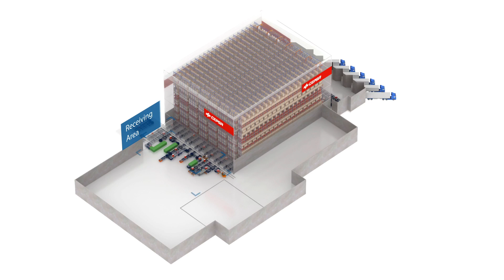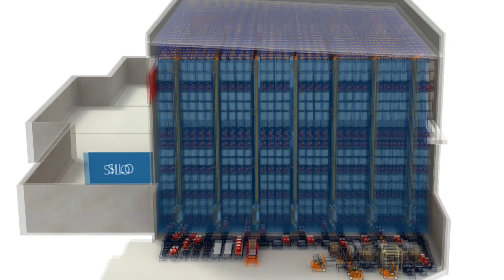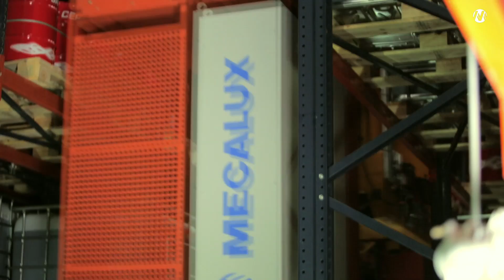Automated clad-rack warehouse for Cepsa's lubricant refinery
Located next to the impressive facilities of the Gibraltar-San Roque refinery, Cádiz, with a million and a half square meters and Cepsa’s largest production centre in Spain, Mecalux has built an automated clad-rack warehouse with the latest technology in automated storage systems, that connects the lubricant packaging area with the dispatch area... and all within the space already occupied by the packaging plant and without interrupting the normal work cycle at any time.

To achieve this, Mecalux designed and built this automated clad-rack warehouse from start to finish in the space already occupied by the lubricants packing plant. Its size is significant, being 34 m high, 90 m long and 51.3 m wide, with a storage capacity of almost 27,000 pallets. It is equipped with 7 stacker cranes with telescopic forks, and double-deep racks with 18 load levels. Various conveyor circuits and transfer cars handle the load movements between the different areas. The installation is completely controlled and managed by the Mecalux Easy WMS, warehouse management software, the use of which has many advantages. For example, it provides perfect stock control and the traceability of all SKUs, higher picking speeds and the optimisation of inputs and outputs.

🔊 Stéphane Barthélémy, Operations manager of Cepsa Lubricants, "The new automated warehouse is one of the largest investments made by Cepsa’s lubricants business. We have found Mecalux to be the ideal partner and the results are truly excellent... we have now successfully integrated our production, packaging and dispatch processes within a single installation."

Many companies have placed their trust in Mecalux, choosing quality and safety.
Discover how they’ve improved their logistics by exploring over 500 success stories. You’ll find fully automated facilities as well as more conventional installations.

If you prefer to watch them in action, here’s a playlist that’s sure to inspire you

About us
Mecalux is a leading provider of intralogistics solutions. We specialise in designing and manufacturing automated storage and retrieval systems (AS/RS), warehouse management software and metal racking.